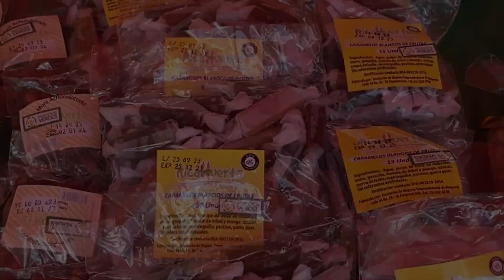Asociación de Mujeres Emprendedoras de Abejorral ganadora del mejor dulce del Oriente 2023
Visitamos la Asociación de Mujeres Emprendedoras de Abejorral, ganadora del concurso El mejor Dulce del Oriente, una iniciativa de la Cámara Oriente en la que participaron con su dulce de caramelo de frutas.